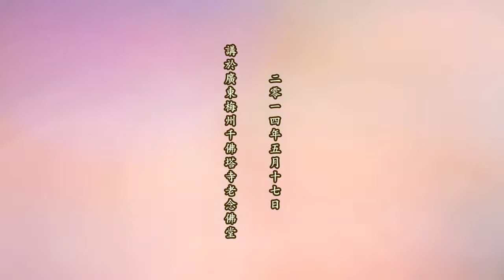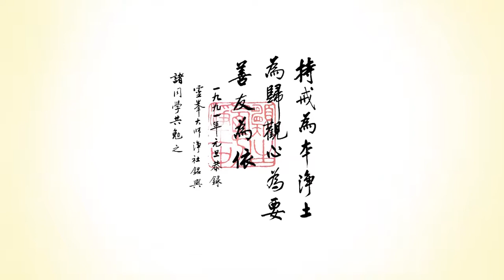學佛心得分享01丨陳靜瑜老師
D01-14-08 共4集 學佛心得分享